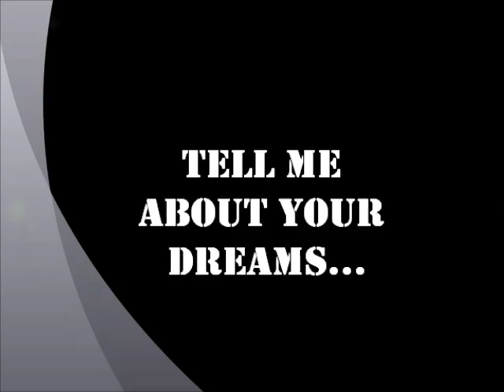Tell Me About Your Dreams...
Do you understand where you're headed with the Ambit Opportunity? Here's another POWER Play: Let's Dream...